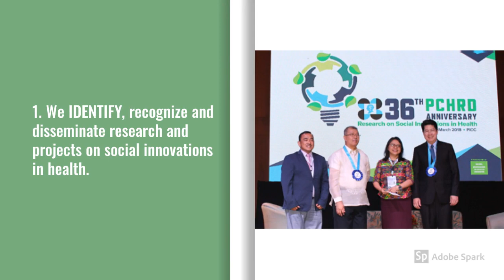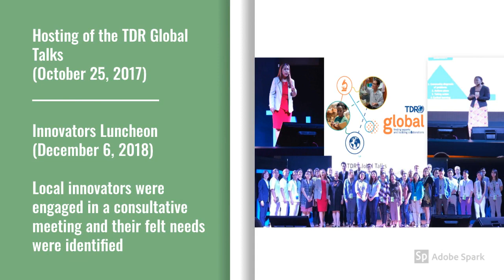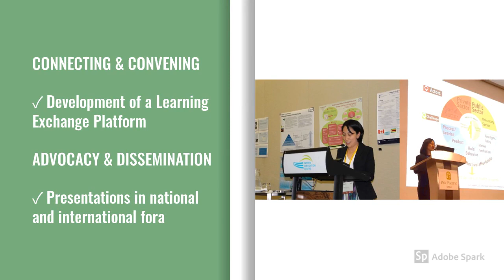SIHI Philippines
SIHI Partners Workshop 2020